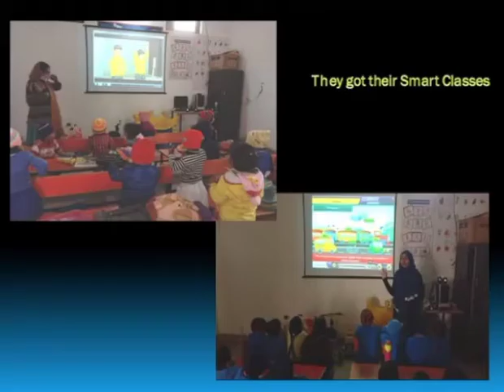THE PINNACLE SCHOOL 1 YEAR JOURNEY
THE SCHOOL WAS LAUNCHED IN 2018 WITH MERE 26 STUDENTS IS NOW TALK OF THE TOWN RAWATBHATA.
LOWEST FEE, BEST CURRICULUM, BEST TEACHERS, COMPLETE SCHOOL WITH PLAYGROUND AND TEAM ACTIVITY TOOLS.